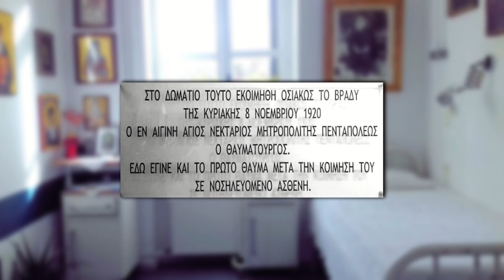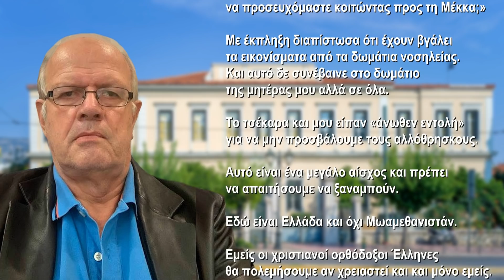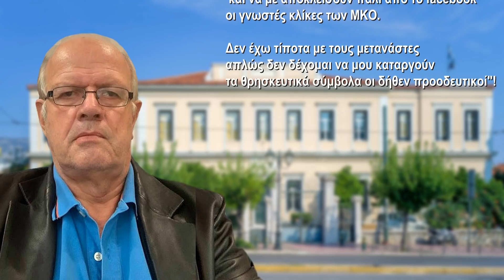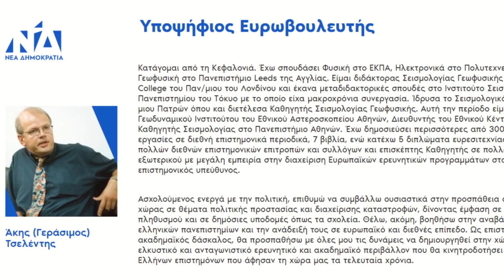"ΣΕΙΣΜΟΣ" ΤΣΕΛΕΝΤΗ ΓΙΑ ΕΙΚΟΝΕΣ, ΠΡΕΣΠΕΣ, ΑΝΕΜΟΓΕΝΝΗΤΡΙΕΣ, ΛΙΝΓΙΤΗ!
Δεν είναι μόνον η πρόσφατη παρέμβασή του για την αφαίρεση Εικόνων σε Νοσοκομεία, αλλά και οι εν πολλοίς άγνωστες θέσεις του για Πρέσπες, Ανεμογεννήτριες και Λιγνίτη, που τον φέρνουν πια σε "σεισμική" σύγκρουση με την Κυβέρνηση Μητσοτάκη, την οποία παραλίγο θα υπηρετούσε σαν...

ΝΟΙΑΖΟΜΑΙ
Ακολουθήστε μας: